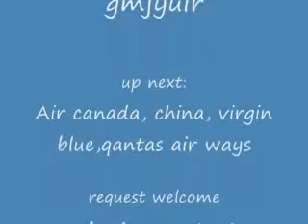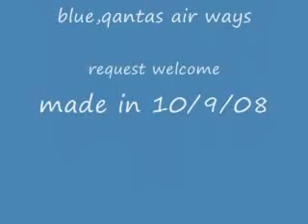Gemini jets: Florida, Jamaica, Emirates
Florida, jamaica, emirates